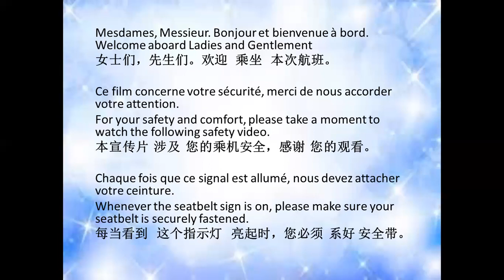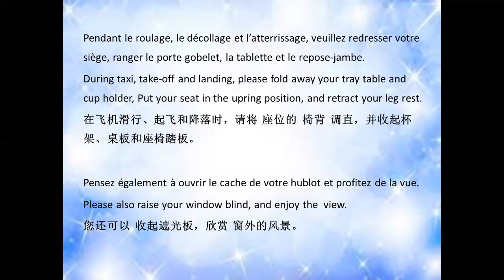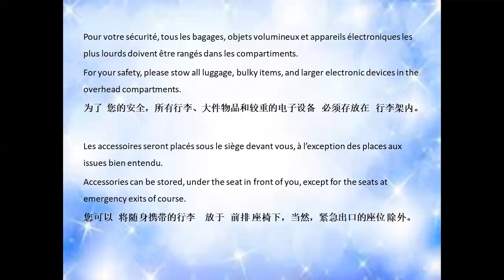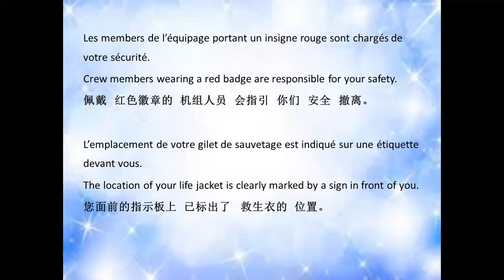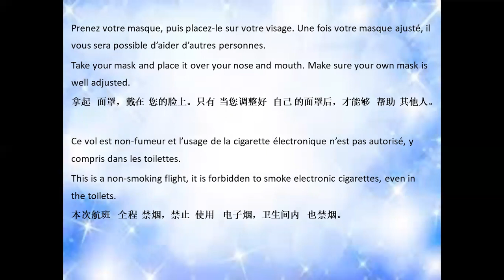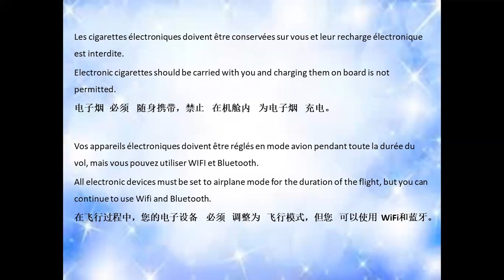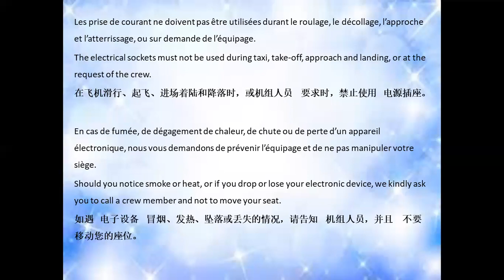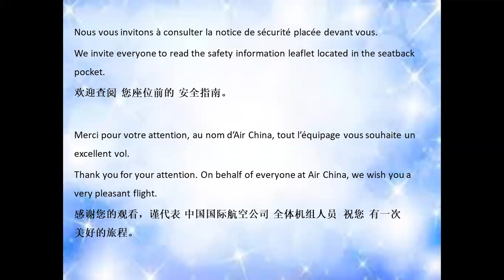徐老师的中文课堂：机场用语—机上安全指南la peinture et calligraphie chinoise , Guzheng- cithare